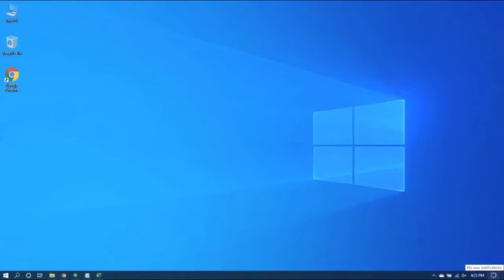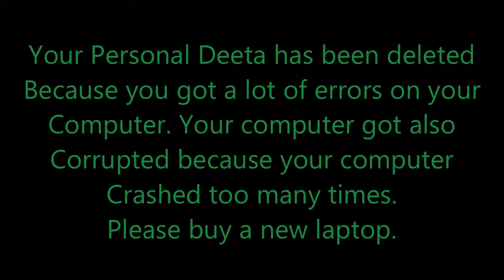Tom loses all of his “Deeta” (Part 2)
Warning: This video may contain Earrape and swearing.

When Tom gets his Windows 10 Computer, He starts up his computer, but when it started up, it got a blue screen of death. He opened Samsung Recovery Solution 5, but then another Blue Screen Of Death showed up, then a bunch of errors showed up on his computer and then Tom lost all of his “Deeta”. It got Corrupted and System32 was deleted on Tom’s Computer, because Tom’s computer crashed too many times.